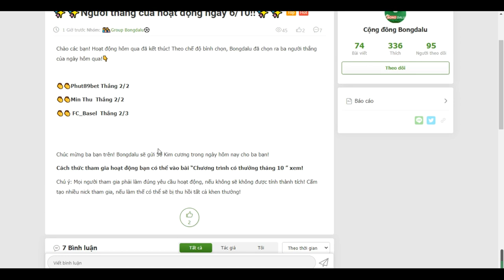Người thắng của hoạt động ngày 6/10!!